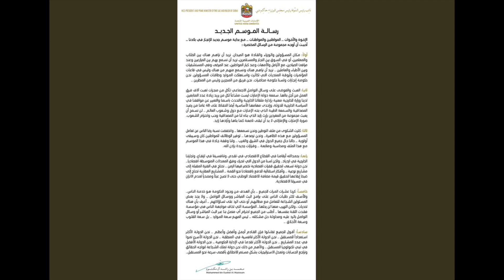My Analysis Of Sheikh Mohammed's Warning To Social Media Users In UAE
Sheikh Mohammed's warning to social media users in UAE